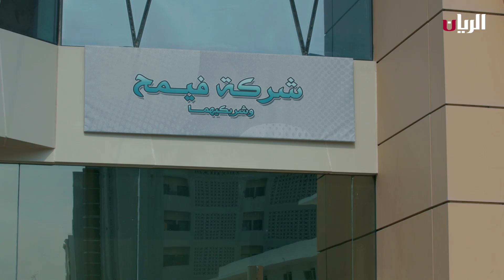المسلسل الكوميدي أبو نسب 😂 الحلقة التاسعة والعشرون